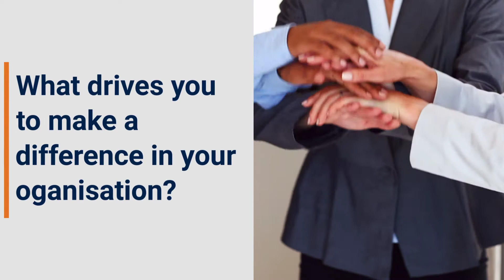What drives you to make a difference in your organisation